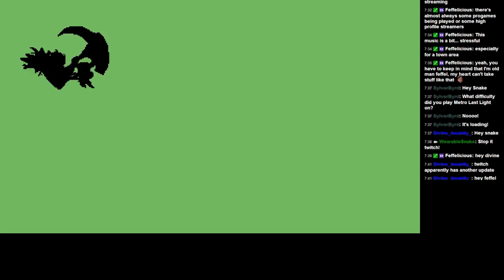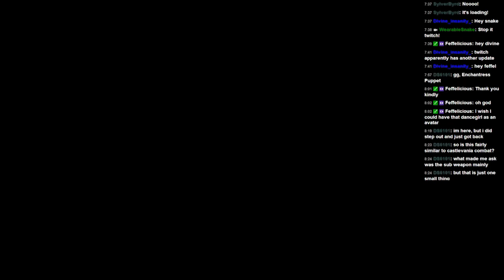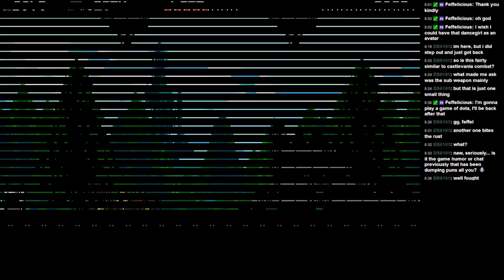Wearable Snake Plays -- Shovel Knight - Part 3 -- Plague Knight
Favorite boss, Specter knight.